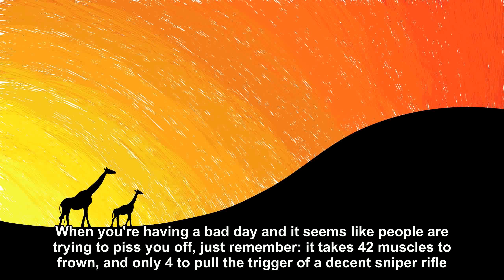Bad Day [Joke Story]